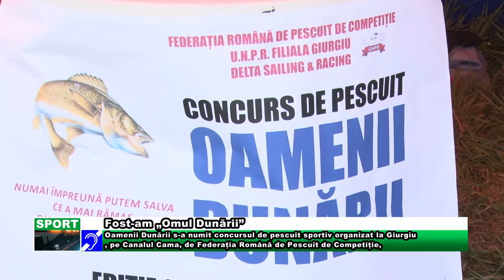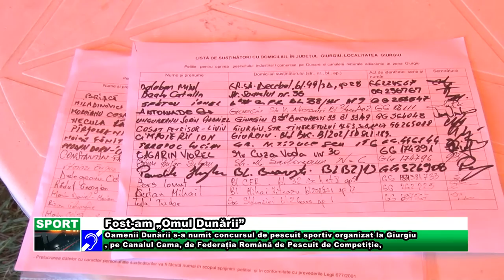Fost am „Omul Dunării”